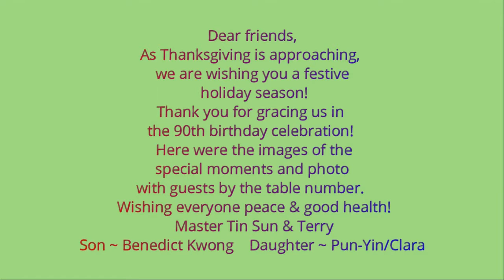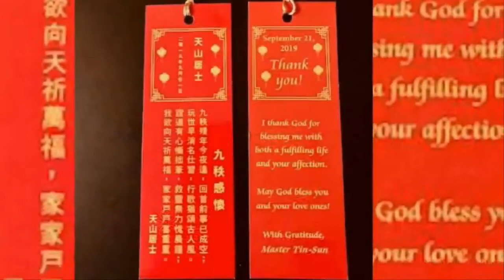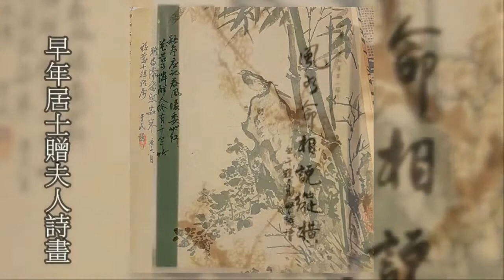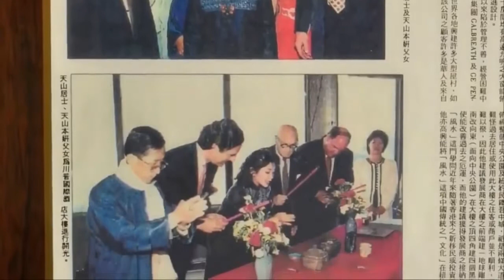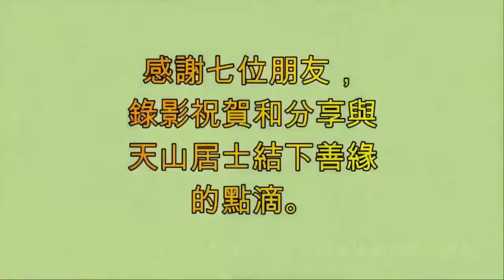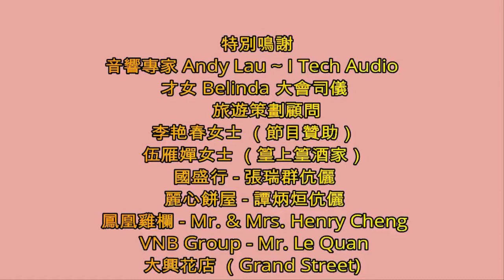天山居士90大壽慶典視頻9.23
天山居士90大壽慶典視頻